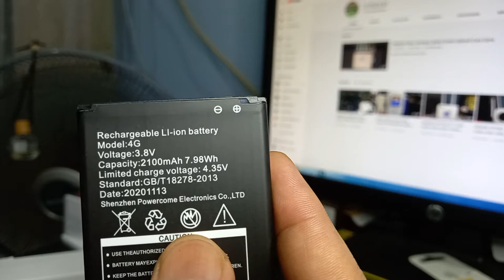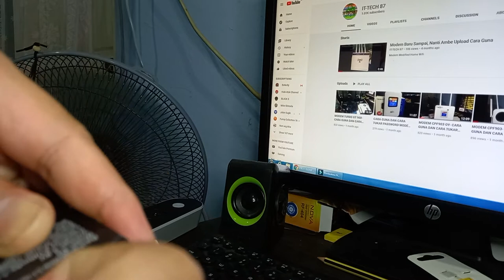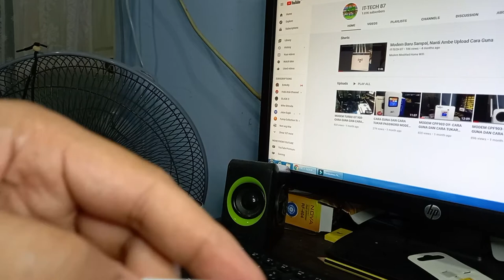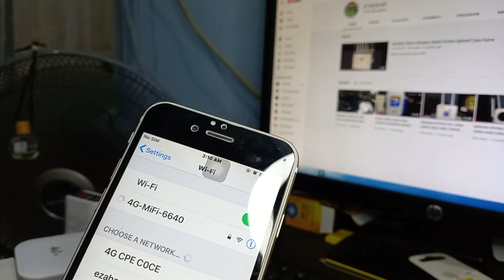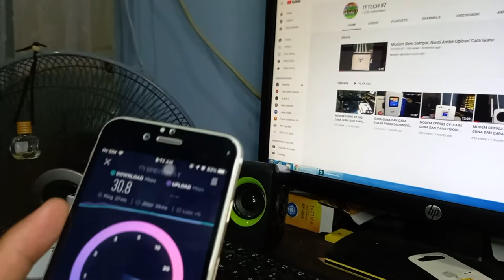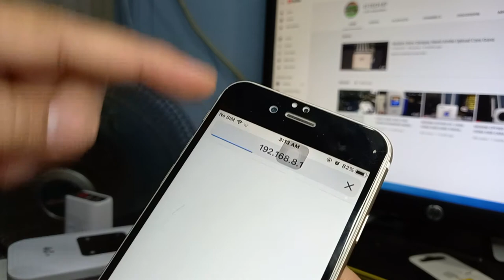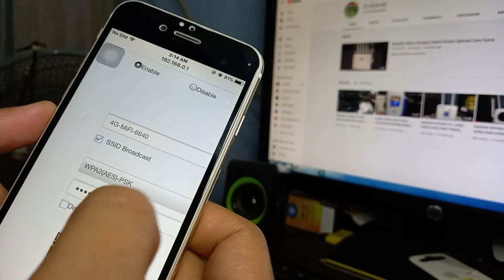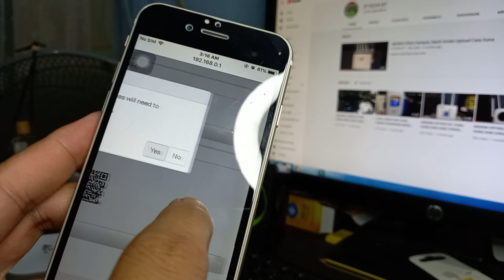CARA GUNA DAN CARA TUKAR PASSWORD MODEM MIFI MIFI LY805- [MODEM MODIFIED]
-Cara pertama untuk menggunakan modem Wifi di rumah adalah mencari posisi paling stabil dan kuat.
- kelebihan menggunakan modem WIFI modified unlimited ini boleh dihubung pada android box TV, CCTV, SMARTPHONE,LAPTOP/PC

-Hampir semua telco kini menawarkan plan UNLIMITED DATA

UPDATE SETAKAT 12/7/2021- Perubahan mungkin berlaku pada masa akan datang

-Hanya perlu keluarkan modal sekali sahaja untuk membeli modem WIFI kemudian langgan telco pakej data unlimited setiap bulan (pastikan telco yang mempunyai coverage kuat di kawasan anda)
- DALAM situasi negara masih berdepan ancaman pandemik -19, alat bagi tujuan memudah cara pendidikan seperti capaian internet dan gajet, sudah menjadi keperluan asas dalam proses Pengajaran Dan Pembelajaran di Rumah (PdPR).
- hanya perlu beli sebuah modem WiFi Modified Unlimited dan daftar sekeping sim kad prepaid/postpaid  yang menawarkan internet bulanan unlimited.
-MODEM WIFI MODIFIED ini ada dijual di shopee atau lazada tapi korang kena pastikan modem WiFi tersebut adalah Modified Unlimited
- coverage tu bergantung kat mana kawasan korang duduk la.. Nak tahu kat mana ada coverage, sebelum try sesuatu pakej tu download dulu aplikasi OpenSignal.
- Buat pelajar-pelajar yang sedang belajar dari rumah juga digalakkan untuk mencuba
-Modem WiFi ini mampu memberikan kelajuan sehingga 300Mbps bergantung kepada kelajuan internet anda. Jika internet anda berkelajuan 6Mbps maksimum, maka modem WiFi ini tiada masalah untuk itu.
-Modem ini juga dikatakan mampu memberikan coverage yang luas sehingga 20 meter jaraknya
-modem WiFi ini bergantung kepada telco apa yang paling laju di rumah anda
-  mudah di bawa ke mana-mana sahaja
-jika anda mahu menggunakan modem WiFi ini sebagai punca internet anda untuk ke TV Box, disarankan untuk membeli pakej internet yang lebih laju dan modem WiFi yang lebih kuat dan besar.
-walaupun anda menggunakan internet tanpa had, semua telco telah meletakkan had penggunakan internet tanpa had yang mereka tawarkan kepada pengguna. Sebagai contoh, jika sebelum ini anda telah menggunakan internet tanpa had sehingga 200GB dengan kelajuan 6Mbps, anda mungkin akan perasan internet anda sedikit perlahan selepas itu. Ini adalah disebabkan telco yang ada gunakan telah meletakkan had penggunakan internet tanpa had tersebut dan memperlahankan kelajuan internet anda kepada 500Kbps dan mungkin juga lebih perlahan dari itu. Penggunaan data anda akan sedikit dan mungkin tidak mencecah 100GB..